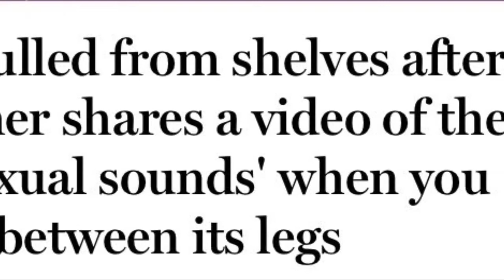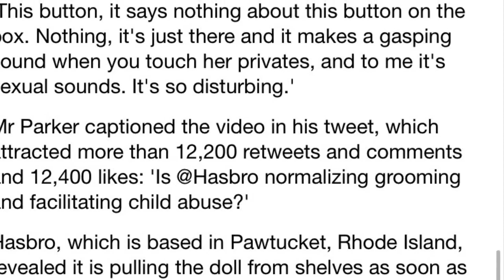Disturbing Hasbro ‘TROLLZ DOLL POPPY’ secret GENITAL button with SEXUAL sounds sold to our kids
Hey guys hope you liked this video and comment your opinion

Let’s spread the voice on child abuse ,sex abuse and human /child trafficking let stop 🛑 this
Having these innocents kids being taught disgusting thing through toys 🧸 and being taught it’s ok

Be the voice be the one to make changes happen